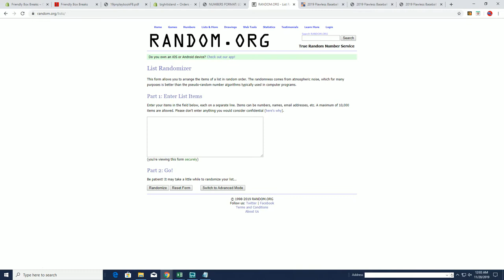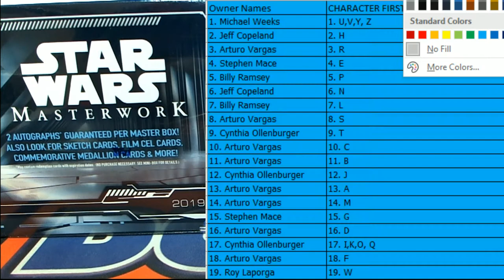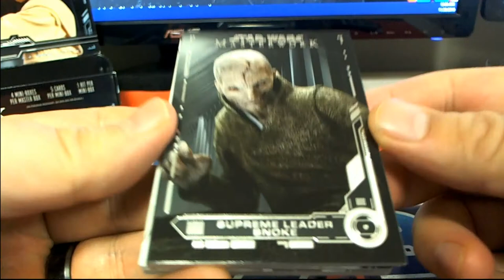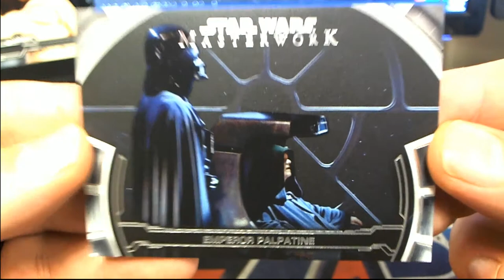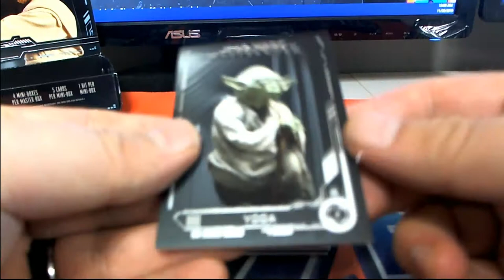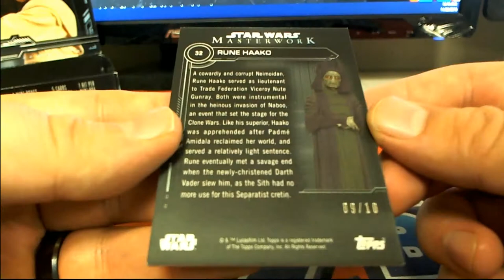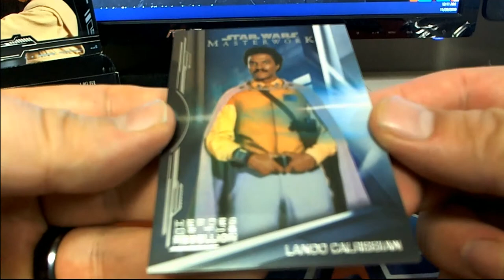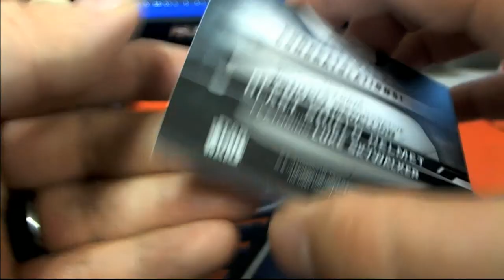2019 Topps Star Wars Masterwork Hobby Box ID 19STARMASW101